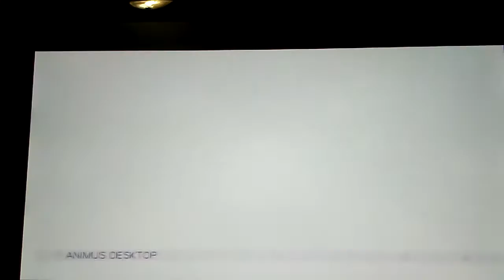Assassin's Creed 2